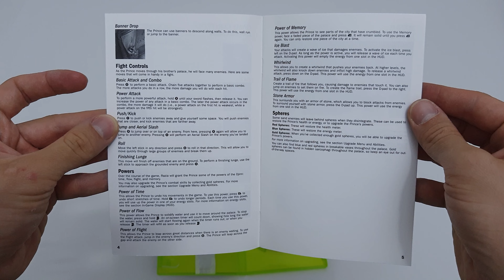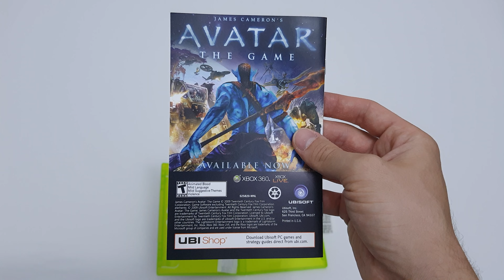Prince of Persia The Forgotten Sands - Xbox 360 Unboxing